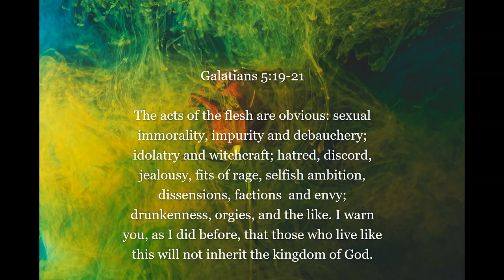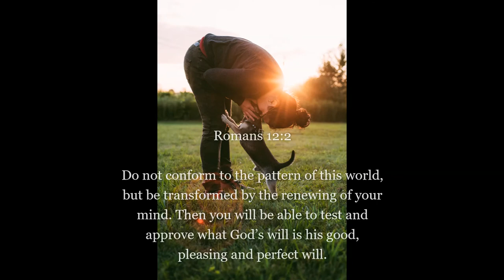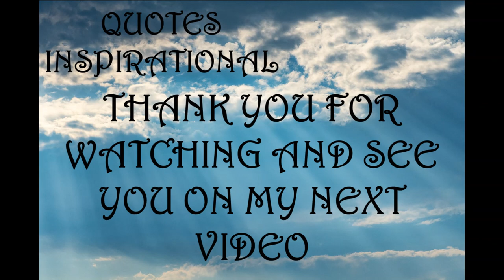Inspirational Quotes - About Emotions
If you like Inspirational Quotes  - About Emotions video, please do not forget to hit the subscribe button and the bell icon to notify you, we are uploading new inspirational quotes every day.